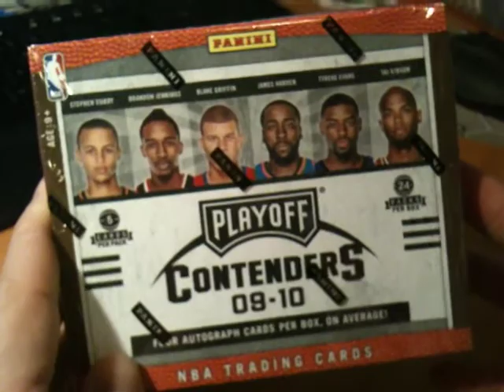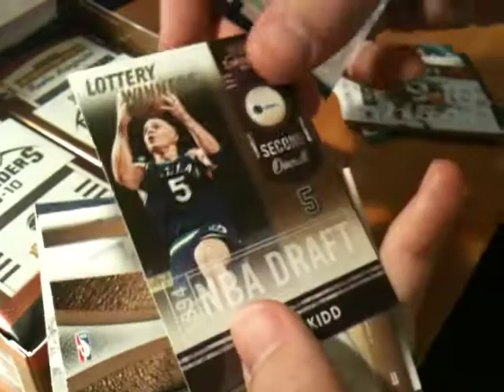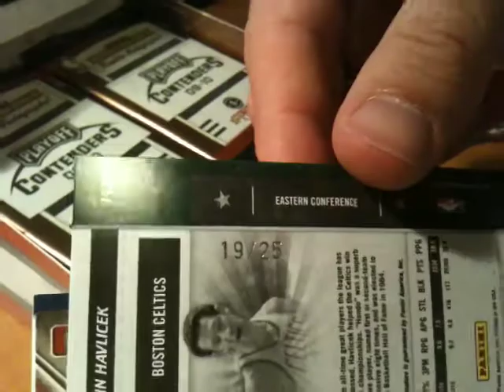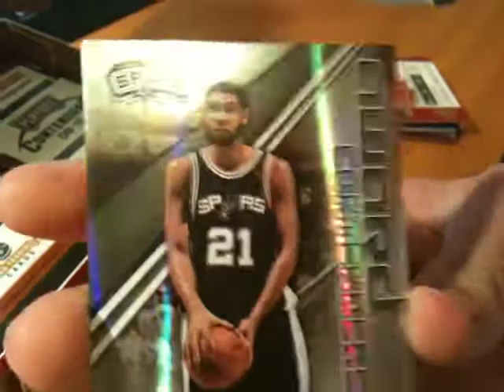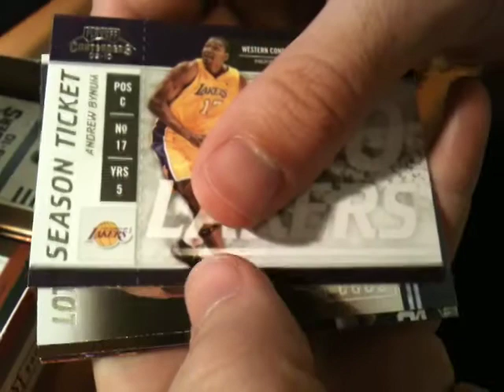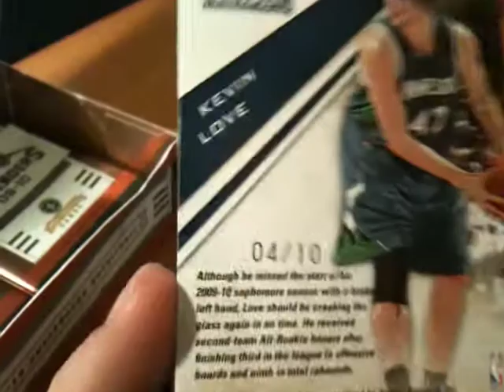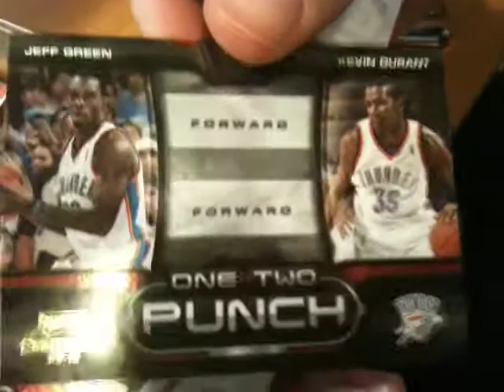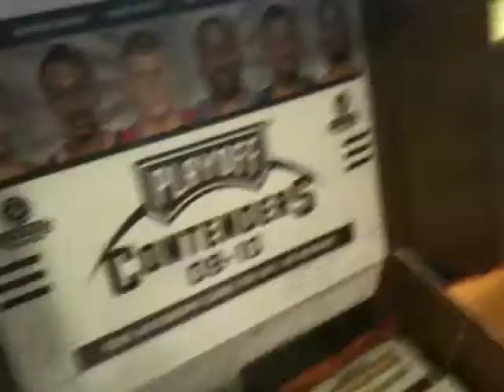Cherry Collectables *Team Cherry April W3 - 09/10 Playoff Contenders NBA Part1*